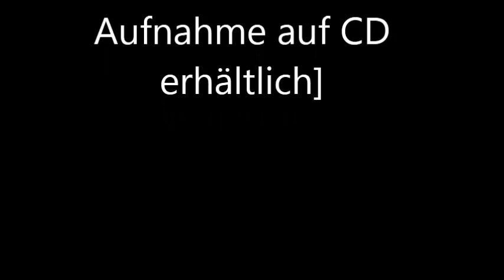Handorgelduett Toni Winiger Roman Aregger Geiss